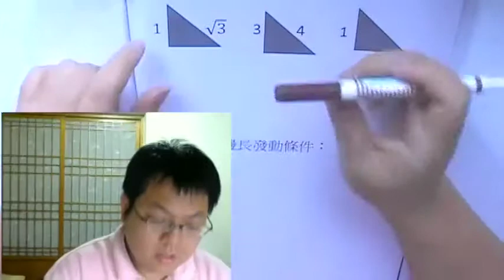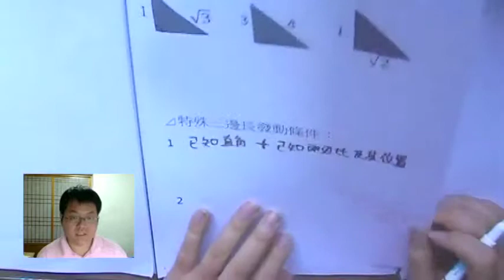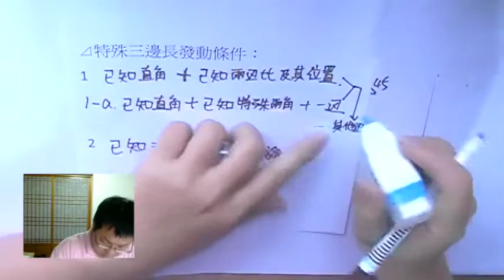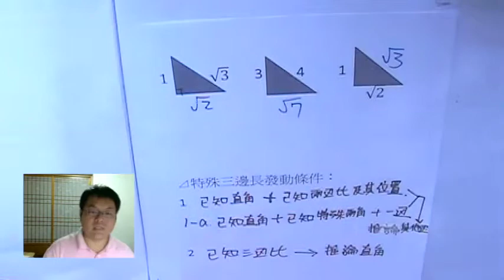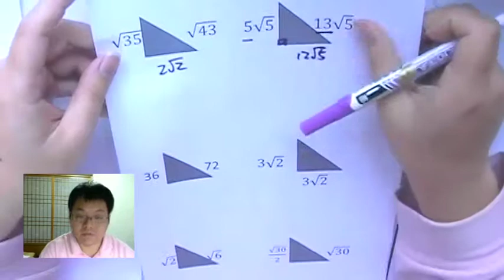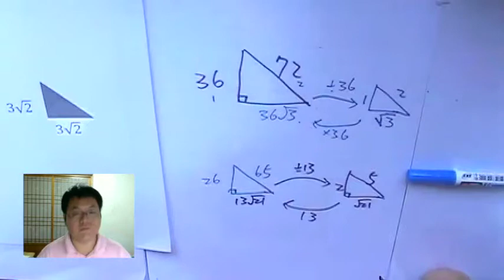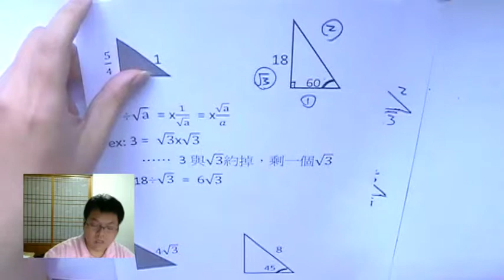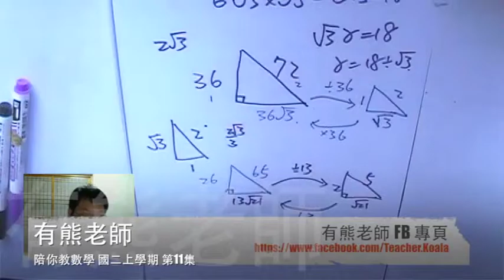【比、√四則 in⊿三邊長】有熊老師陪你教數學 國二上第11集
本集：「比例 in ⊿三邊長」、「√四則 in ⊿三邊長」
本集作業下載：